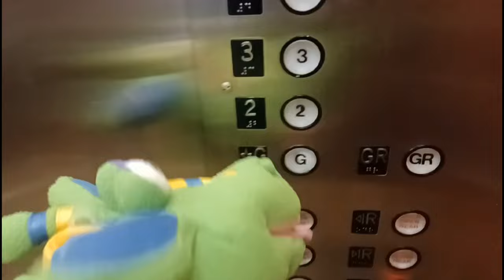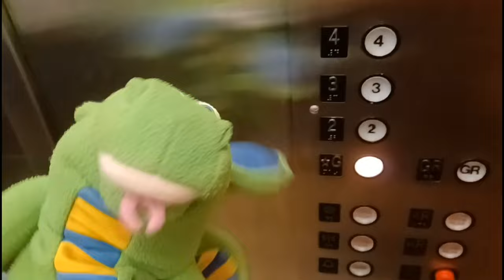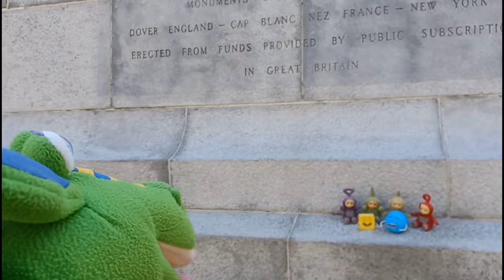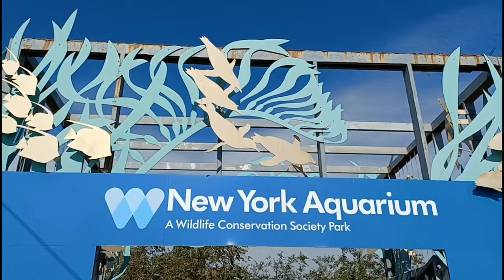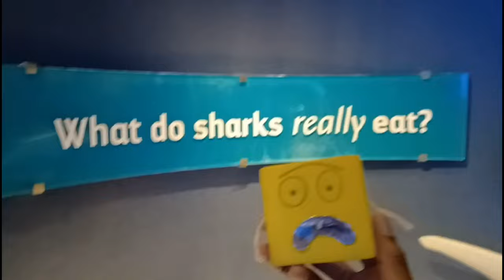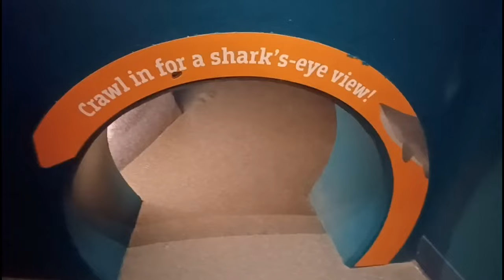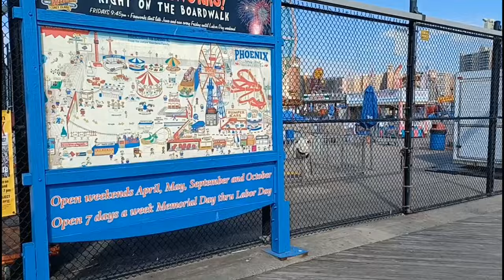Teletubbies and Friends: Back to New York: Part 2